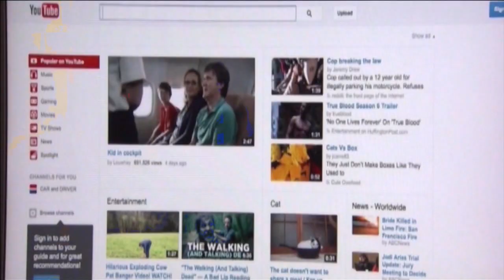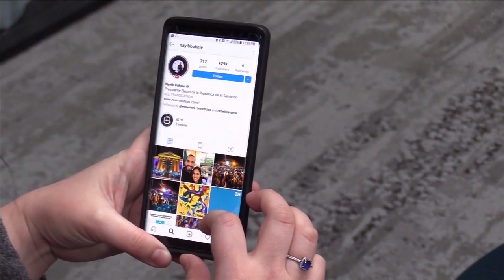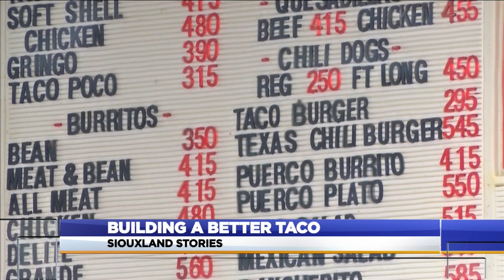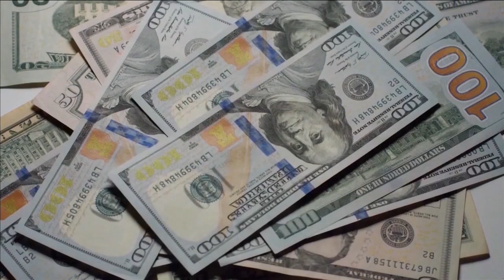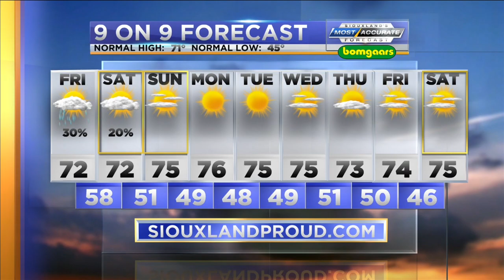KCAU News at 5 - September 30, 2021